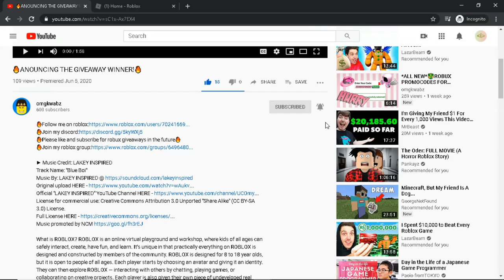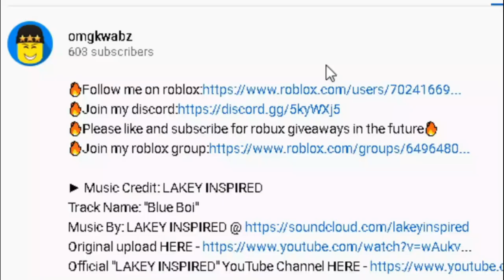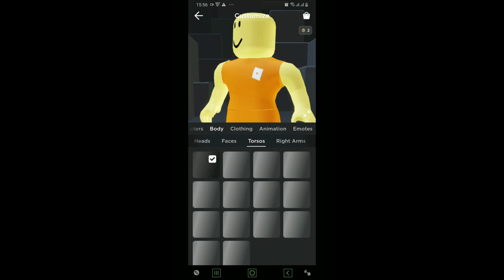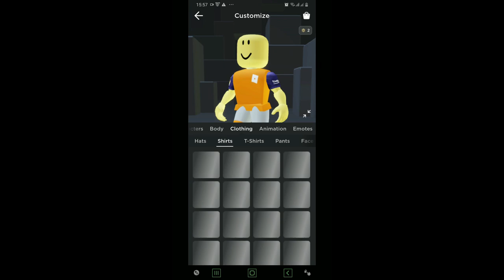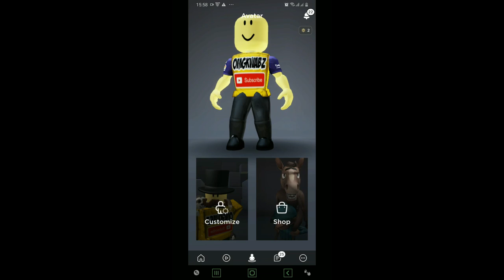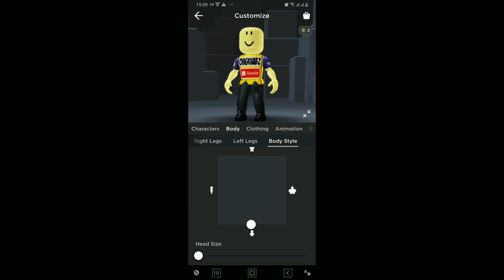How To Make Your Roblox Character Short For FREE! | MOBILE VERSION📱